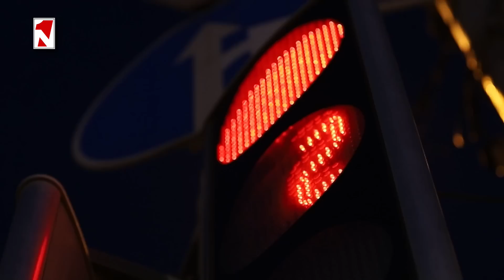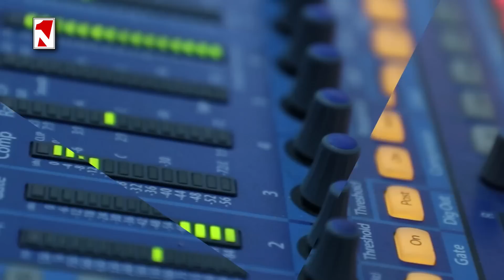«Առաջին» լրատվական-վերլուծական թողարկում 09.11.2022